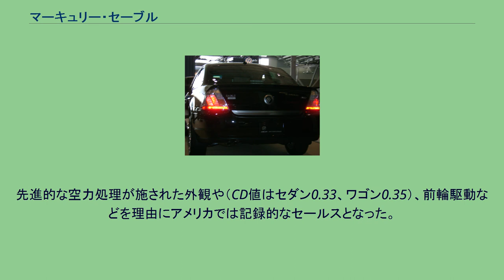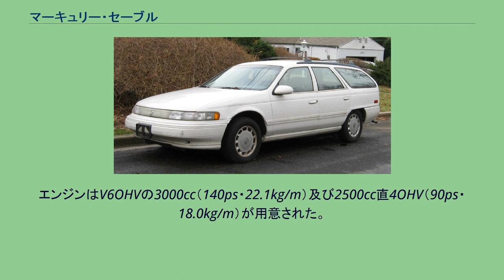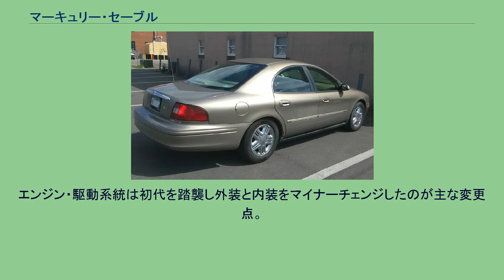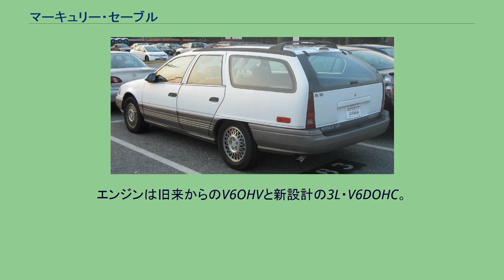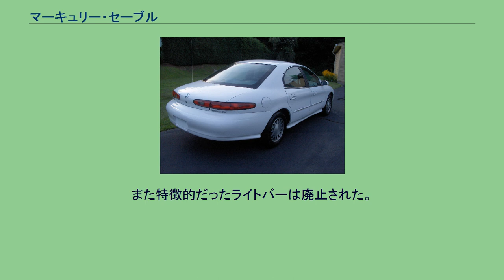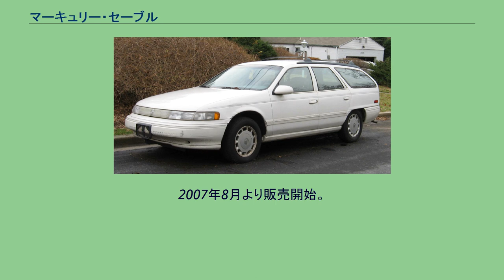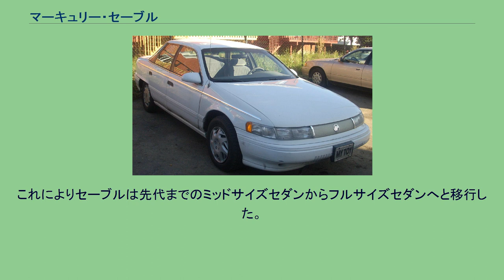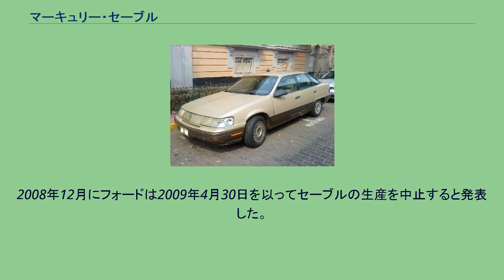マーキュリー・セーブル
セーブル（Sable）は、フォード・モーターが米国で生産していたマーキュリーディビジョン向けの普通乗用車である。
1985年にフォード・トーラスのマーキュリーバージョンとしてアメリカで発売開始。
先進的な空力処理が施された外観や（CD値はセダン0.33、ワゴン0.35）、前輪駆動などを理由にアメリカでは記録的なセールスとなった。
日本では1986年から近鉄モータースより発売されていた。
バリエーションは4ドアセダンとステーションワゴン。
外観上のトーラスとの違いとしてフロントマスク及びテールレンズのデザイン以外に、4ドアセダンはヒドゥンピラー処理のサイドからリアへ回り込むラップアラウンドウィンドウが大きな特徴である。
またフロントグリルはヘッドランプと連動してグリル全体がポジションランプと同程度の明度で点灯するようになっている。
これはライトバー(lightbar)と呼ばれ、透明なプラスチックにレンズカットを施したものをグリルに使用している。
ライトバーは後のマーキュリー車にも採用されたばかりでなく、他メーカーも採用するほどデザイン面で大きな影響を与えた。
エンジンはV6OHVの3000cc（140ps・22.1kg/m）及び2500cc直4OHV（90ps・18.0kg/m）が用意された。
しかし直4エンジンは売行きが悪かったため1987年を最後にカタログ落ちし、替わりに1988年より3800ccV6OHV（140ps・29.7kg/m）が搭載されるようになった。
トランスミッションはV6モデルが4速AT、直4モデルが3速ATである。
乗車定員は車体形状及びシフトポジションによって異なり、セダンは5/6人、ワゴンは7/8人である。
ただしワゴンのサードシートは後ろ向きの折り畳み式であり子供用・緊急用として設計されているので大人には不便かつ窮屈である。
トーラス同様、ヘッドライトの形状から日本のオーナーの間では「デカ目」の愛称で呼ばれ親しまれている。
1991年に販売終了、翌年2代目へ。
1992年に2代目が登場。
エンジン・駆動系統は初代を踏襲し外装と内装をマイナーチェンジしたのが主な変更点。
ヘッドライトが薄型になり、 ライトバーも健在である。
またテールレンズのデザインやトランクリッドの形状が変更された。
日本では近鉄モータースを通じて1993年まで販売された。
1995年にはLTSと呼ばれるスポーティ仕様が登場した。
LTSはLuxury Touring Sedanの略で、本革バケットシートやトーラスLX用アルミホイールなどが装備された。
元々はトーラスSHOのセーブル版として準備されていたが、SHOとの競合を恐れたフォードがセーブルLTSの発売の中止を決定。
その後1995年にモデル末期のテコ入れとして標準モデルに特別装備を施した仕様をLTSの名称で販売したものである。
初のフルモデルチェンジを実施。
内外装を一新し、プラットフォームは先代のD186を改良したものを採用した。
先代同様、4ドアセダン及びステーションワゴンが用意される。
ボディサイズは先代よりも大きくなった。
エンジンは旧来からのV6OHVと新設計の3L・V6DOHC。
この代のセーブルは日本では販売されなかった。
外観上のトーラスとの違いとして、フロントマスク及びテールレンズのデザイン以外に、4ドアセダンは4ライトウィンドウを採用したためリアドア以降の形状が異なる。
個性的なテールレンズなども相まって、車体後半部はトーラスと印象がかなり異なったものとなっている。
このリアドアはワゴンと共用であり、トーラス・ワゴンもこのリアドアを採用している。
また特徴的だったライトバーは廃止された。
当時フォードが推し進めていたデザインテーマであるオーバルを採用し、有機物の様な曲線を多用した内外装デザインが特徴だがマーケットでの評価は悪く、上昇した価格設定も重なって売行きは芳しくなかった。
ちなみにアジア・オセアニア仕様のトーラスは、このセーブルのフロントマスクと同様のデザインである。
2000年より販売開始。
エンジン・駆動系統は先代を踏襲し外装と内装をマイナーチェンジしたのが主な変更点。
オーバルを大胆に採用した先代がかなり不評であったため、オーバルを極力排除し大幅なデザイン変更が行われている。
特に特徴的だった4ドアセダンのリアトランク周辺は保守的なデザインへ大幅変更された。
また後部座席のルームスペースの改善やサスペンションセッティングをよりコンフォート...